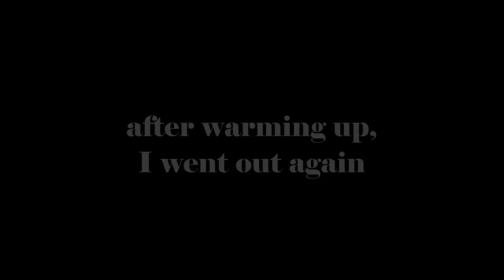SNOWY PHOTOSHOOT || Vlogmas 2017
Even Breyer model horses like to flaunt it for the camera -- so for Vlogmas Day 8, I take you behind the scenes!